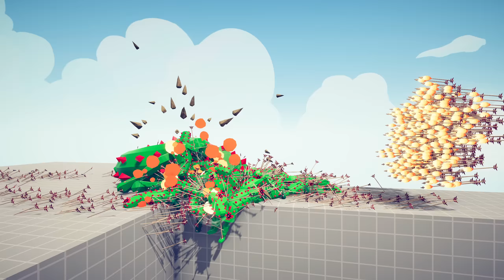CACTUS MONSTERS + GIANT vs EVERY GOD - Totally Accurate Battle Simulator TABS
Totally Accurate Battle Simulator is a wacky physics-based tactics game. Experience accurate warfare through the ages.